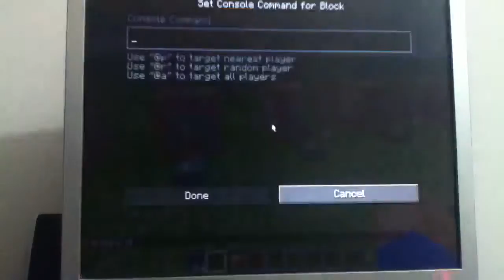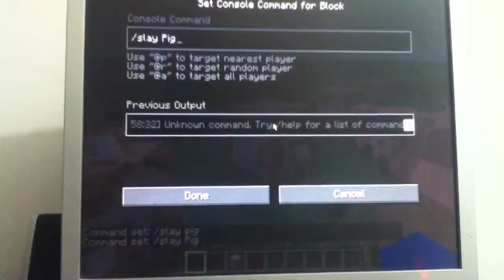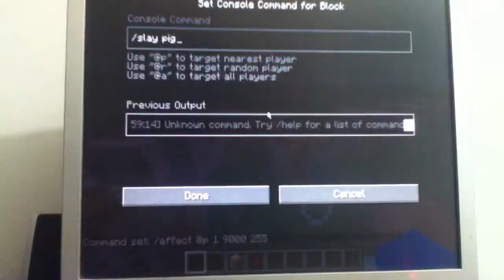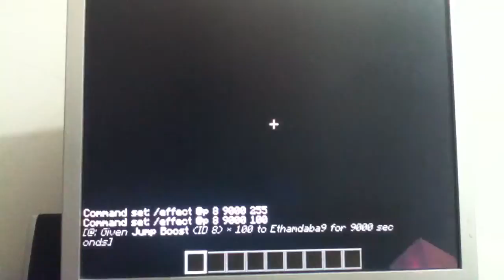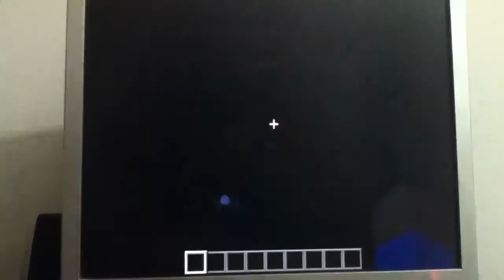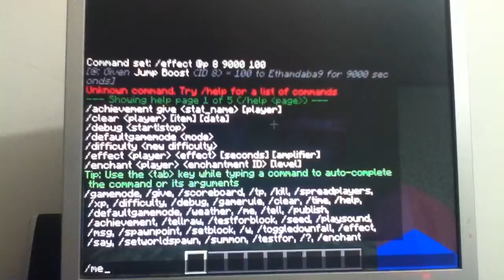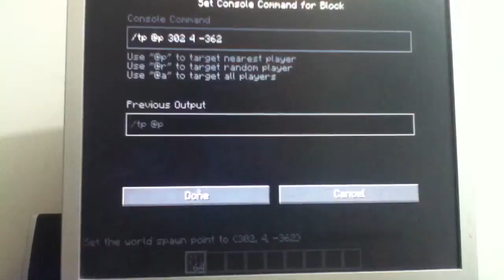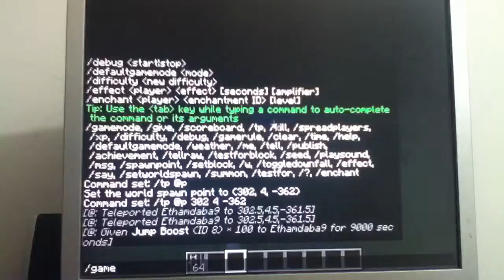What's my Talent In Minecraft